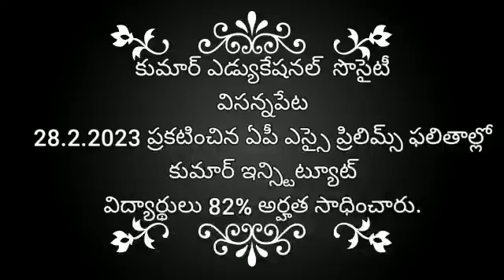job police running goals telangana notification andhrapardesh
Video from Kumar Educational Society